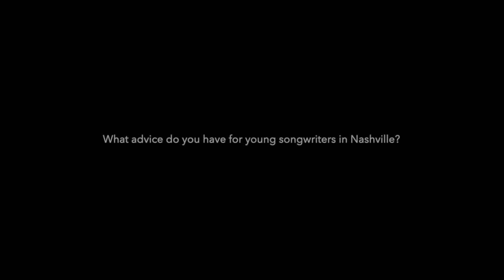Take 5 with Allison Veltz